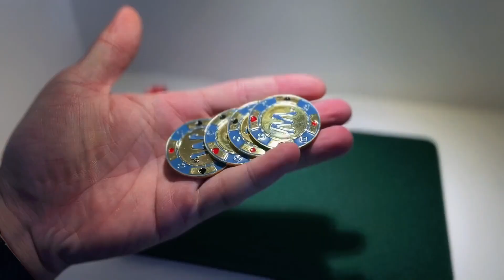Metal Chip Set by Oliver Magic - Magic Trick